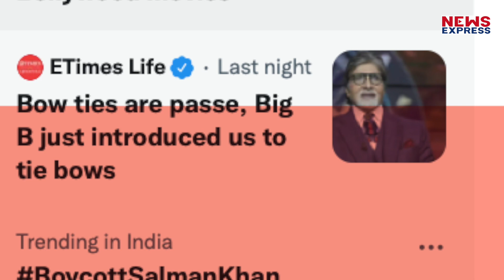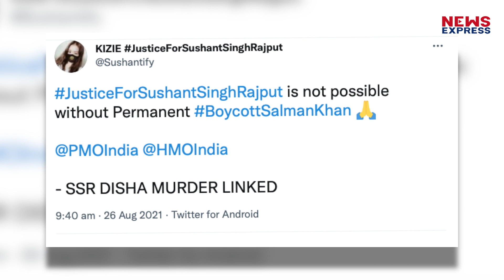Sushant के लिए फिर Salman पर भड़के Fans, फिर उठी Boycott की मांग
बॉलीवुड एक्टर सलमान खान इनदिनों अपनी फ़िल्म टाइगर ३ की शूटिंग में बिजी हैं, जिसके लिए वो कैटरीना कैफ़ के साथ रूस गए हुए हैं. इसी बीच सोशल मीडिया पर सलमान को लेकर लोगों का ग़ुस्सा फूट रहा है. दरअसल ट्वीटर पर boycott Salman Khan ट्रेड कर रहा है...

rishabh
prashant